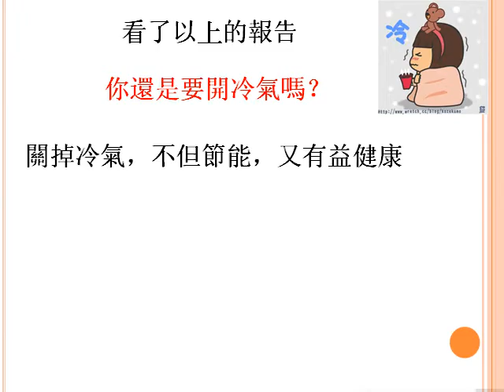流汗最好長生無癌